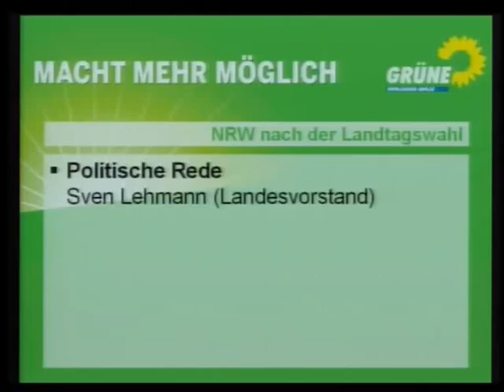Sven Lehmann auf der LDK in Neuss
Sven Lehmann hält die erste Rede auf der LDK, ein emotionaler Einstieg in die Generaldebatte um den Koalitionsvertrag